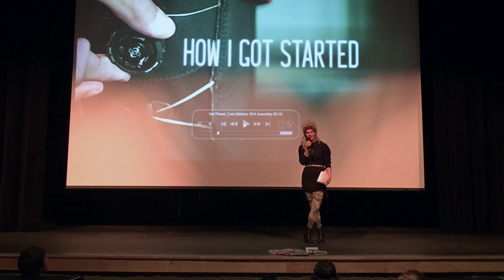Angel Collinson Moonlights as an Environmental Activist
It started from a young age, where a unique upbringing contributed to her strong urge to protect both wild animals and places. Today, living life as a pro-skier, she understands the inherent contradiction between her love of nature and the fossil fuels that power her adventures.

Angel offers honest reflection on her activism while being candid and honest about the feeling of helplessness in front of the federal government. Her actions are inspiring and hopefully lead to more widespread awareness in the outdoor community and beyond.